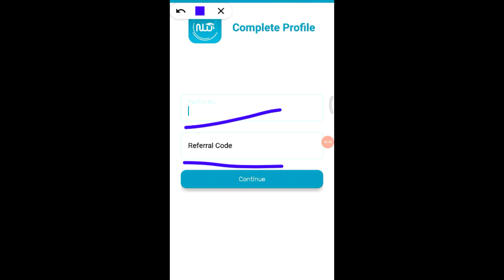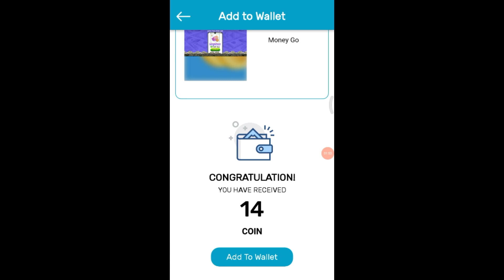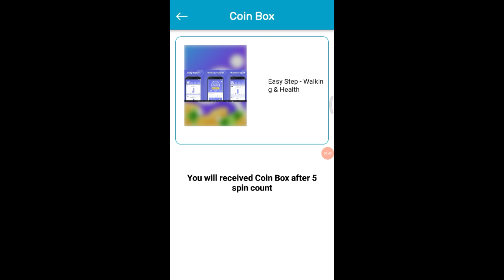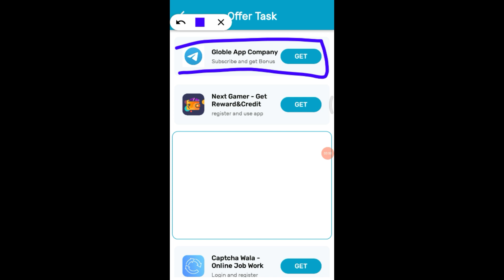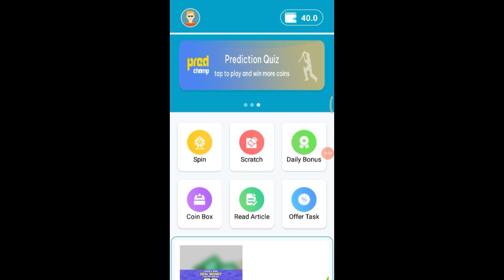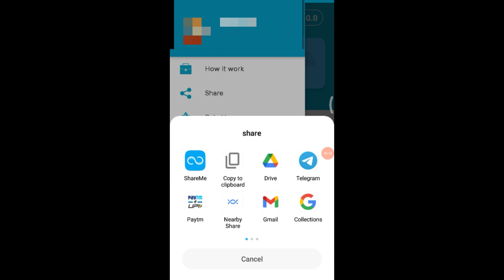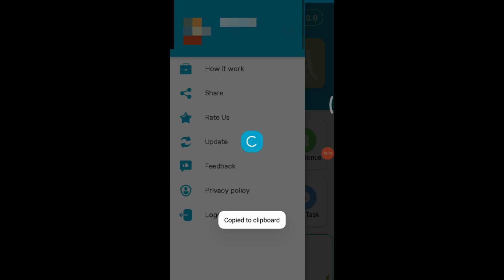Spin and scratch earn paytm cash | Best self earning app online without investment.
🚨 Best Long Term Apps & website.

 Queries solved 👇👇👇

1, bestmoneymakingapps.

2,  best money earning apps.

3,  malayalam.

4, best money earning apps for
   Android.

5, best money earning apps in
       malayalam.

6, best money Earning app 2020.

7, earn money online, kerala.

8,  work from home.

9, online earning, money making apps.

10,  money making sites.

11, apps.

12,  passive income.

13, online revenue.

14, make money online.

15, make money online 2020.

16,  how to make money online.

17, new money earning app.

18,   money making apps malayalam.

19,Paytm cash.

20,paytm earning apps.

21, paytm cash earning app

22, paytm cash earning website

23, malayalam money making video

24, Best money making

25, Newlootoffer

26, Freepaytmcash

27, freecash

29,Earnmoneyonline

30, BestSelfearningapp

31, How to earn money without investment.